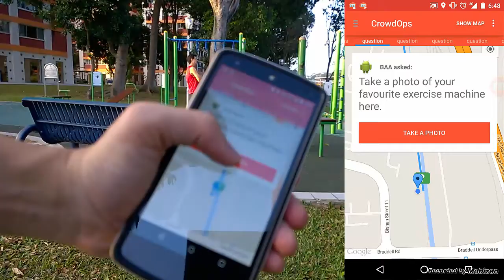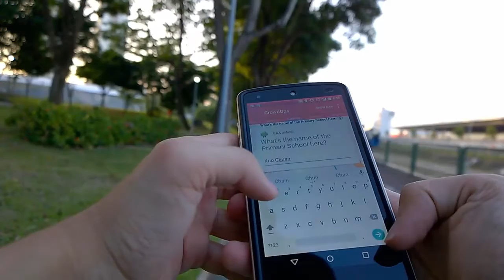CrowdOps Quests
Description